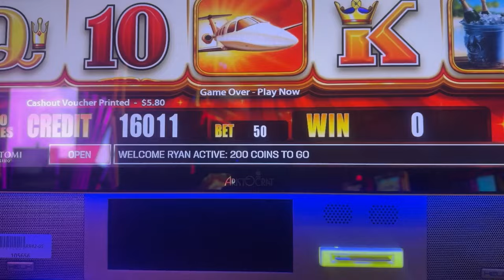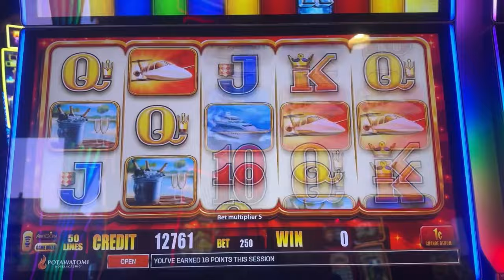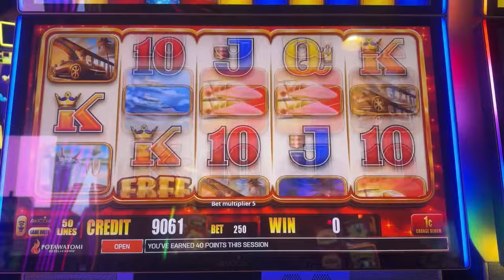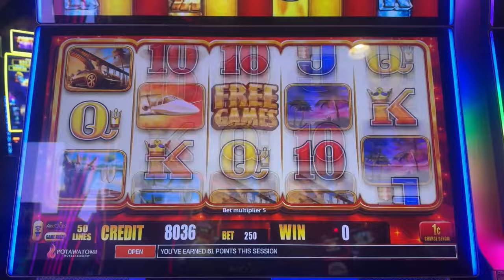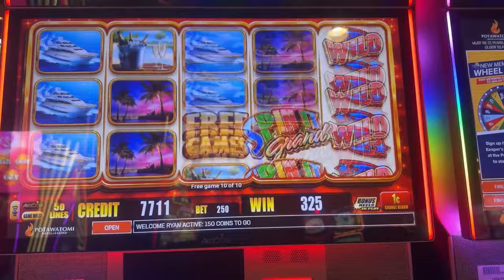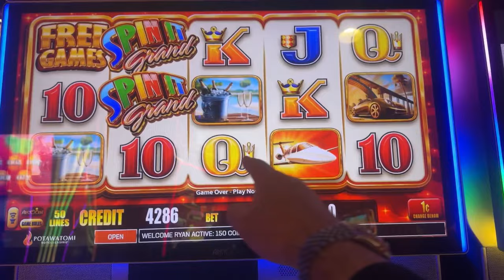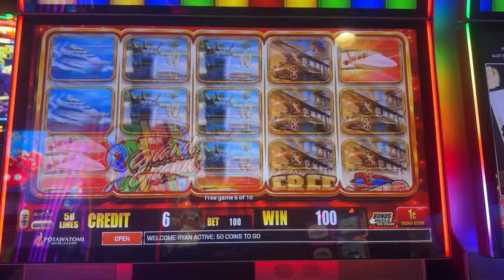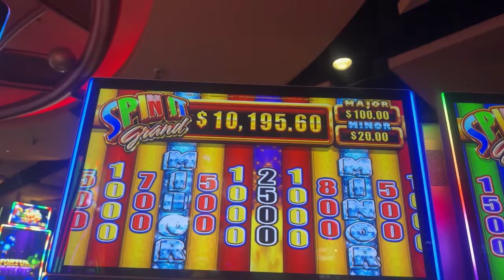Ryan Richard Slots "Spin it Grand" Slot Machine at Potawatomi Hotel & Casino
w/2 Free Games Bonuses!!!